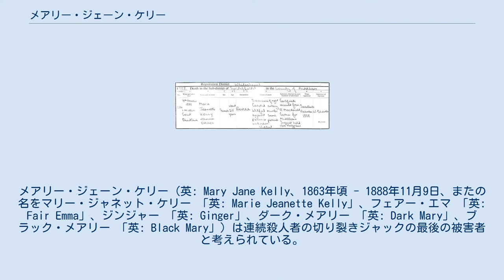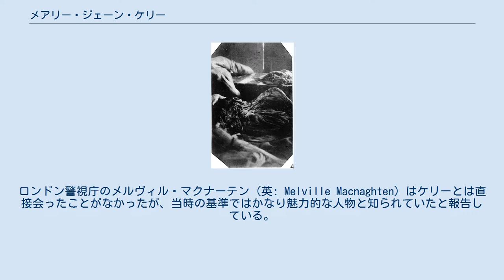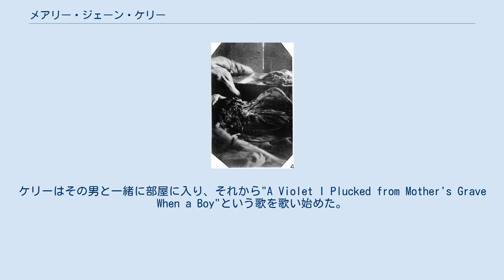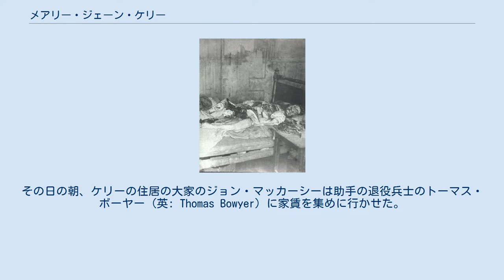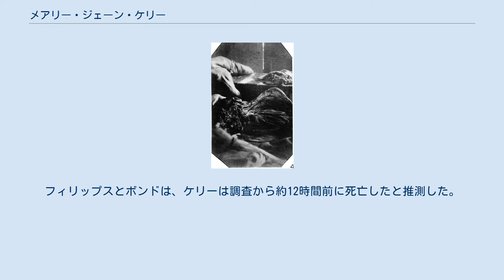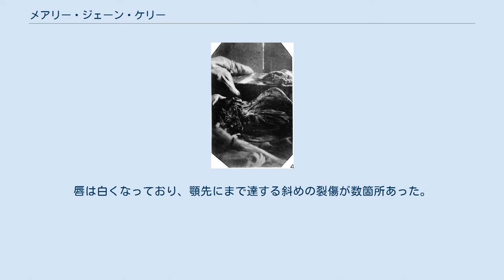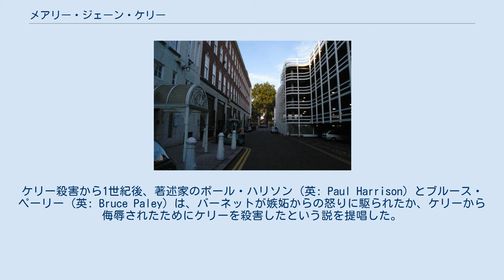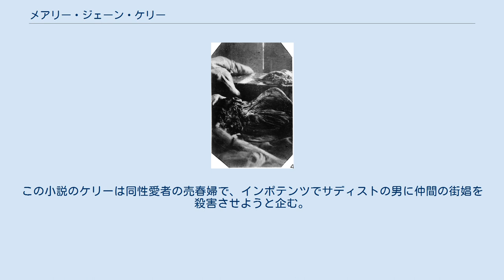メアリー・ジェーン・ケリー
メアリー・ジェーン・ケリー (英: Mary Jane Kelly、1863年頃 - 1888年11月9日、またの名をマリー・ジャネット・ケリー 「英: Marie Jeanette Kelly」、フェアー・エマ 「英: Fair Emma」、ジンジャー 「英: Ginger」、ダーク・メアリー 「英: Dark Mary」、ブラック・メアリー 「英: Black Mary」) は連続殺人者の切り裂きジャックの最後の被害者と考えられている。
殺害された当時、ケリーはおよそ25歳で、貧しい生活を送っていた。
 他の切り裂きジャックの被害者と比べると、ケリーの出自は文献に記録が無く曖昧であって、出自にまつわる情報のほとんどは装飾である可能性もある。
ケリーが自身の幼い頃の話を捏造していた可能性もある。
それを裏付ける証拠書類が存在しないためである。
ただし、ケリーの話の反証となる証拠も存在しない。
ケリーが殺害される前にケリーと一緒に暮らした最後の男性であるジョセフ・バーネット (英: Joseph Barnett) によれば、ケリーは自身が1863年頃にアイルランドのリムリックで生まれ、幼い頃に家族でウェールズに転居したと語ったという。
ケリーの言うリムリックが市の方か、県の方かは不明である。
 バーネットによれば、ケリーは自分の父はジョン・ケリー (英: John Kelly) という名前で、カーナーヴォンシャーかカーマーゼンシャーにある製鉄所で働いていたと語ったという。
ケリーには7人の兄弟と少なくとも1人の姉妹がいたとも話していたという。
兄弟の1人のヘンリー (英: Henry) はスコッツガーズ第2大隊に所属していたという。
ケリーは一度、友人のリジー・アルブルック (英: Lizzie Albrook) に、家族の一人がロンドンの劇場のステージで仕事をしていると話したという。
ケリーの下宿の大家のジョン・マッカーシー (英: John McCarthy) は、ケリーは稀にアイルランドからの通信を受け取っていたと主張した。
 バーネットとかつての同宿者のカーシー (英: Carthy) 夫人の両名は、ケリーは裕福な家族の出であると主張した。
カーシーは、ケリーは優れた学識者でかなりの芸術家だったと述べていた。
しかし、バーネットは検死審問で、ケリーはよく自分に殺人事件についての新聞の報道を読んで教えてほしいと頼んでいたと述べた。
このことは、ケリーは読み書きができなかったことを示唆している。
 1879年頃、ケリーは炭鉱作業員のデーヴィス (英: Davies) と結婚したが、デーヴィスは結婚から2・3年後に炭鉱爆発で死亡したと言われている。
ケリーは8ヶ月間カーディフの診療所に入院していたと主張していた。
ケリーがカーディフにいたことを示す当時の記録は存在しないが、売春婦の仕事を始めたのはこの時期のことであると考えられている。
 1884年にケリーはカーディフからロンドンへ向かい、より裕福なウェストエンドで売春宿での仕事を見つけたようだ。
ケリーは客からフランスで招かれたと言われているが、フランスでの生活が気に入らず、2週間以内にイングランドに戻ったらしい。
この時期にケリーはフランス風に「マリー・ジャネット」と名乗っていたと考えられている。
 ケリーは金髪や赤髪だったと報じられている。
しかし、ケリーのニックネームに「ブラック・メアリー」というものがあり、黒めのブルネットだった可能性を示唆している。
目の色は青かったと言われている。
当時の報道では身長は170センチメートルだったと推定されている。
ウォルター・デュー (英: Walter Dew) 刑事は自叙伝で、ケリーについては顔だけはよく知っていたと主張しており、ケリーは非常に魅力的で美しく肉付きのいい少女だったと記している。
ケリーはいつも綺麗な白いエプロンを身につけていたが、帽子は決して被らなかったとも述べている。
ロンドン警視庁のメルヴィル・マクナーテン (英: Melville Macnaghten) はケリーとは直接会ったことがなかったが、当時の基準ではかなり魅力的な人物と知られていたと報告している。
1888年11月10日のデイリー・テレグラフには、ケリーは背が高く、ほっそりとしていて、色白で、生き生きとした顔色をしており、魅力的な外見をしていたと記されている。
一部によると、ケリーは「フェア...